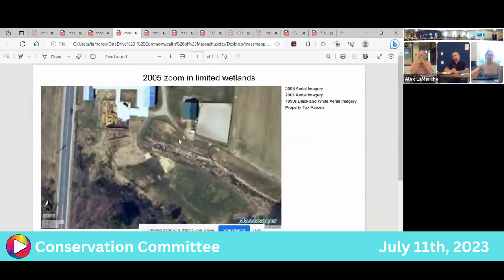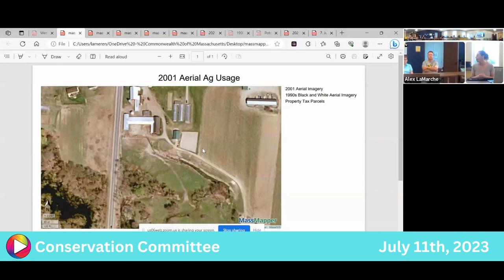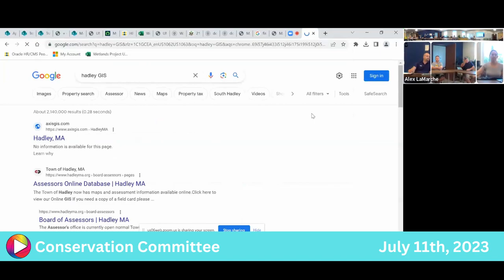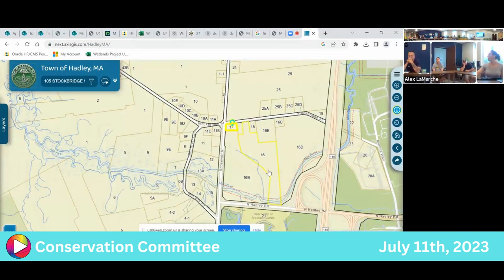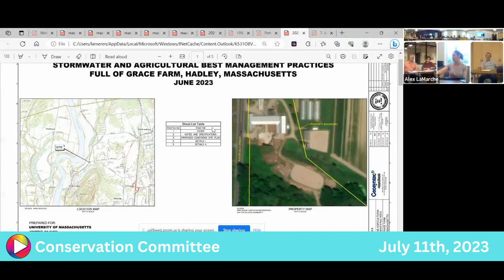Conservation Commission: 7/11/23